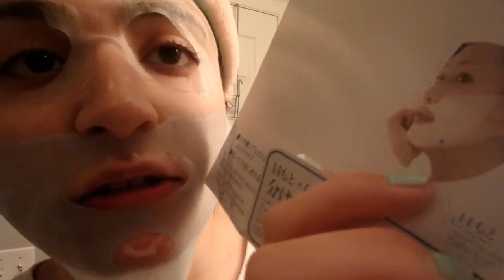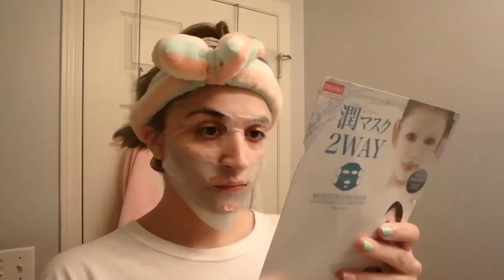Moisture conserving Silicone Face mask?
omg not sure why the end cut off